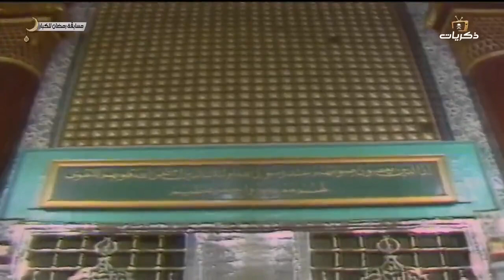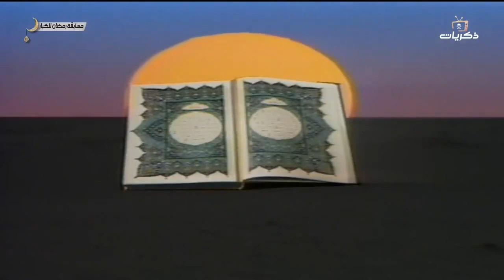مسابقة رمضان للكبار لعام 1414 الحلقة الثالثة عشر